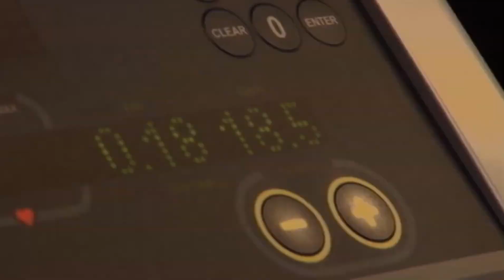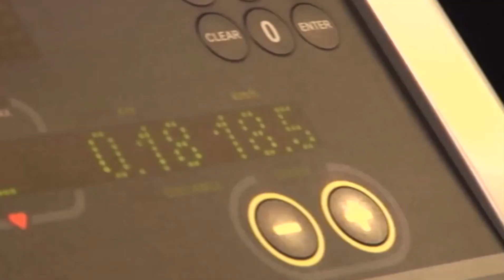Hüpnoosisaade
Andreas Jääger, Jüri Lebedev ja Tõnu.
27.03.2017 oli eetris. Lindistatud aga 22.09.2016